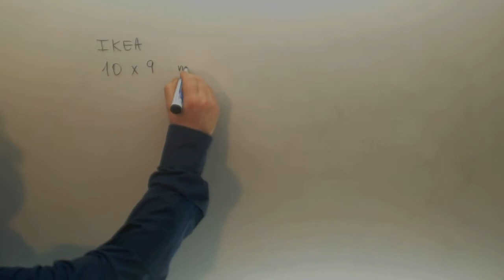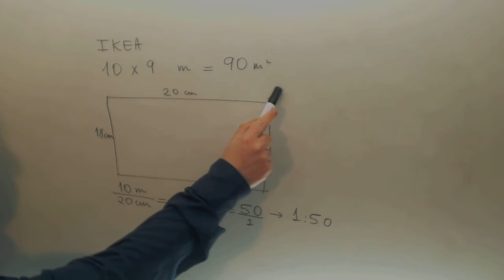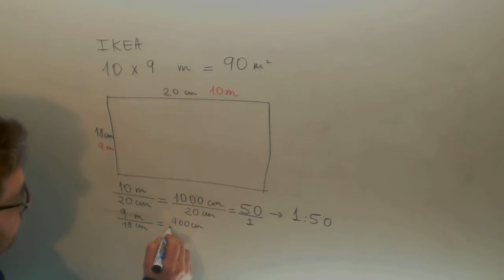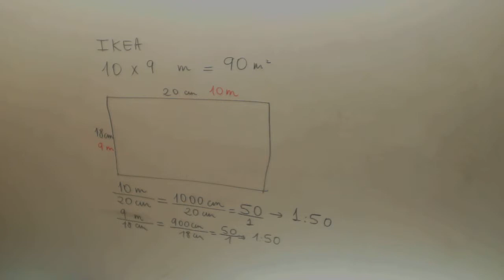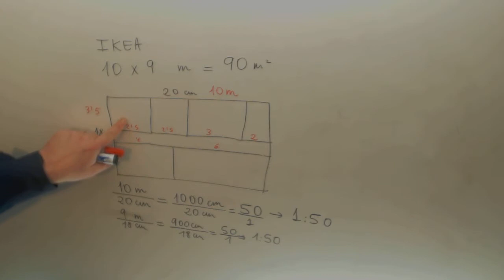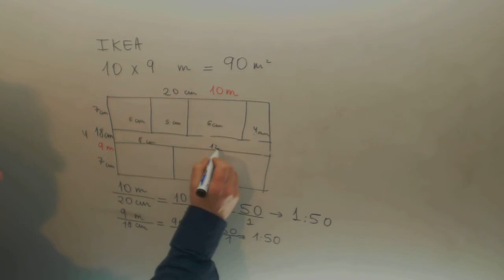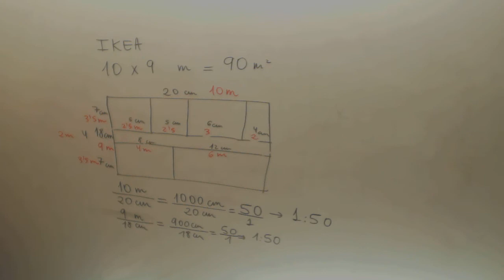Escala Plano casa Matematicas Acceso CFGS Academia Usero Estepona